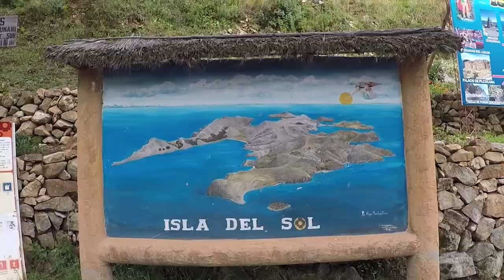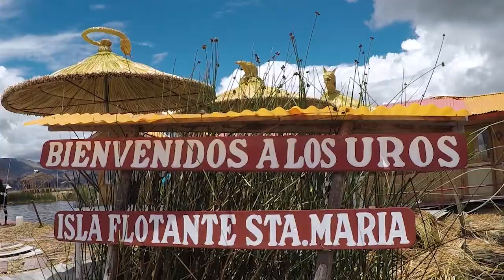LAKE TITICACA VLOG. BACKPACKING SOUTH AMERICA on a budget.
Episode 10.

In this video, we are in Lake Titicaca, such an amazing spot. We spent one night in Copacabana (Bolivia), one in Isla del Sol (Bolivia) and two nights in Puno (Perú). It is a place full of history, rich in cultures and with great views. Highly recommend.

On these days we spent a budget of 25 euros per day, that leaves me with a budget of 3895 euros left to continue the adventure.

Episodio 10.

En este video nos encontramos en el Lago Titicaca. Un paraje excepcional, rico en cultura, frontera de dos paises Bolivia y Perú. Niall y yo pasamos una noche en Copacabana (Bolivia), otra en Isla del Sol (Bolivia) y dos en Puno (Perú).

Gasté una media de 25 euros al día, lo que me deja con 3.895 euros para continuar la aventura.